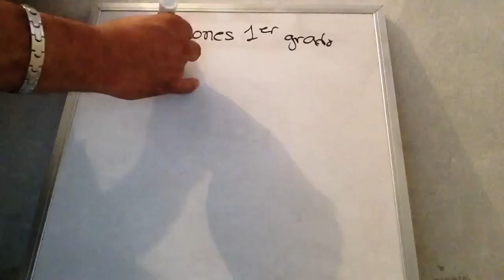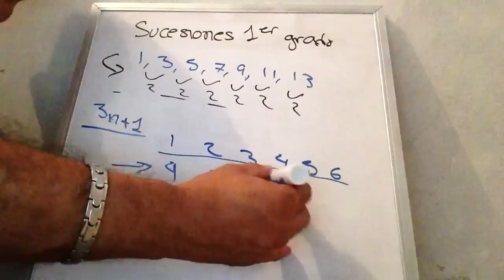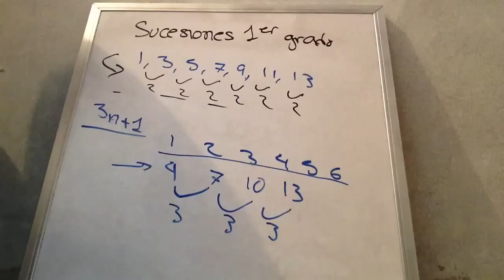Sucesiones de primer grado, Matemáticas básicas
Secundaria gratis

Totalmente gratuita!!

INEA, IEEA
Primaria y secundaria en Guadalajara
Mis asesoras:

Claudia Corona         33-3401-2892